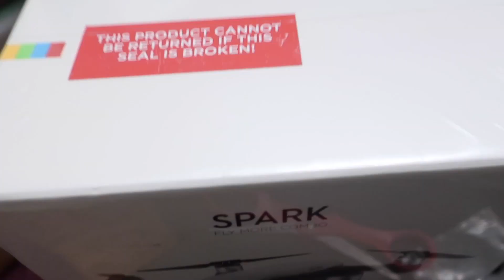I BOUGHT A DRONE! - DJI Spark Fly More Bundle - Unboxing, Review, & First Flight Film!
This is not a sponsored video (LOL who's gonna sponser my channel right now, seriously.) I bought this drone because I really want to elevate my videos going into my move to the caribbean! Please check out my review, like if you found it helpful, subscribe if you want to see my drone footage from Grand Cayman in a couple of weeks, and comment your thoughts down below!